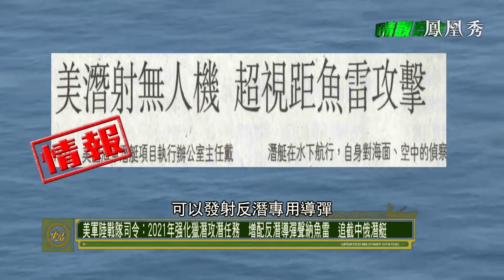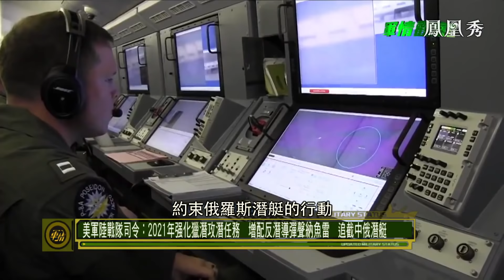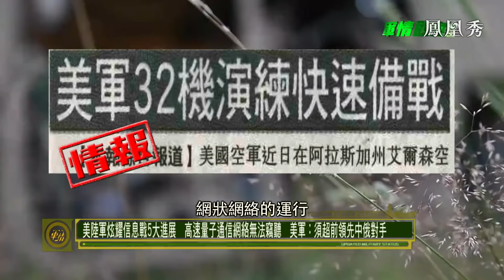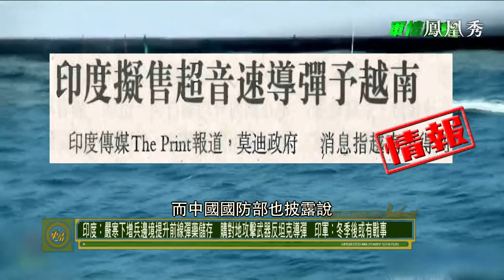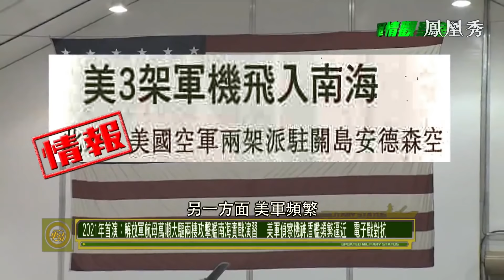《軍情觀察室》解放軍2021南海首練，航母大驅攻擊艦雲集！ 20210106【下載鳳凰秀App，發現更多精彩】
解放軍海軍2021年伊始持續十天在南海舉行實戰演習。解放軍055萬噸大型導彈驅逐艦，有“攻台利器”之稱的解放軍首艘075型兩棲攻擊艦，以及穿越台海後進入南海的中國國產首艘航母山東艦等各型主力戰艦均已齊聚三亞。